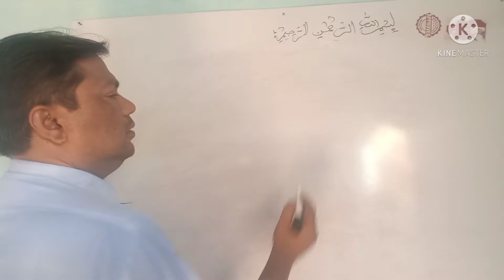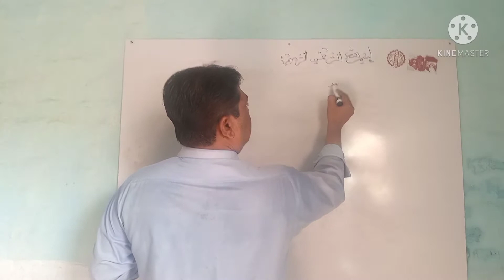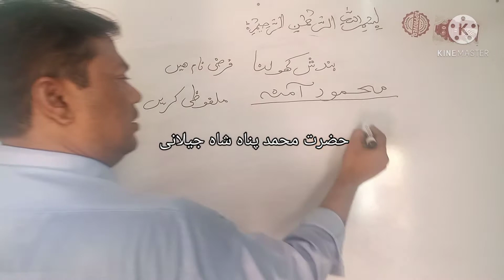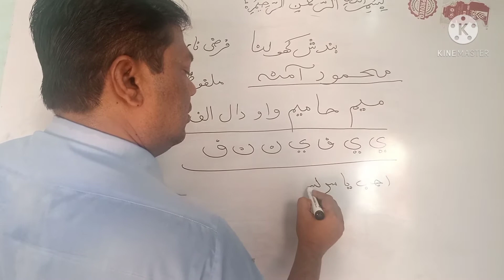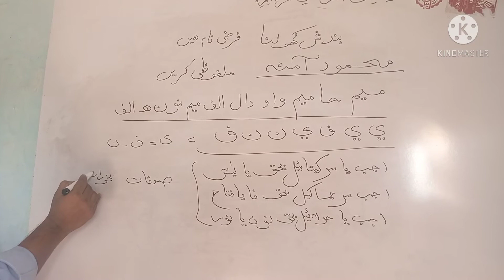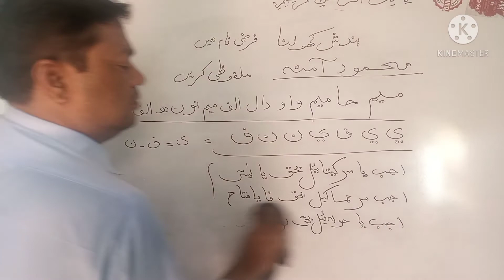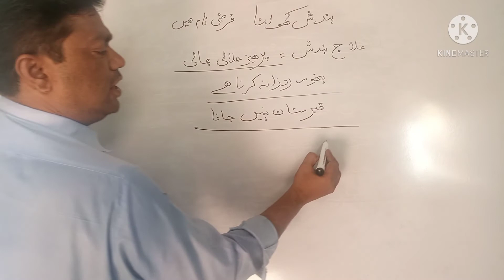نام۔کی بندش توڑنا unblocking magical boundness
بندش کیسے کھولیں